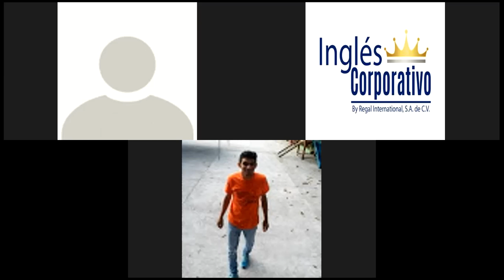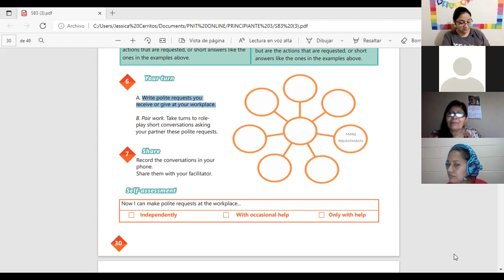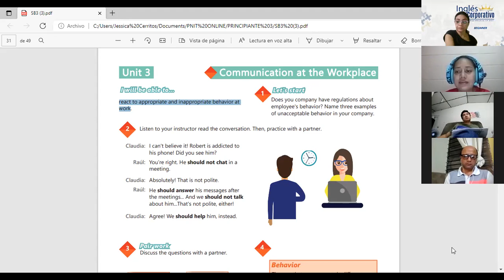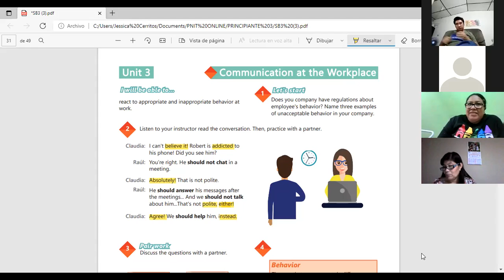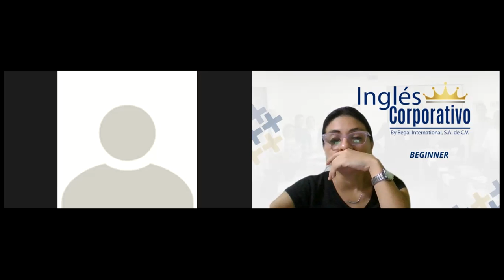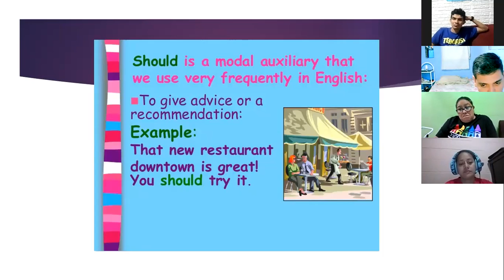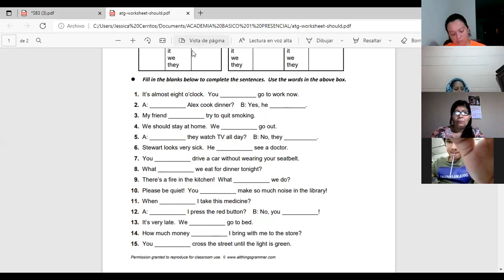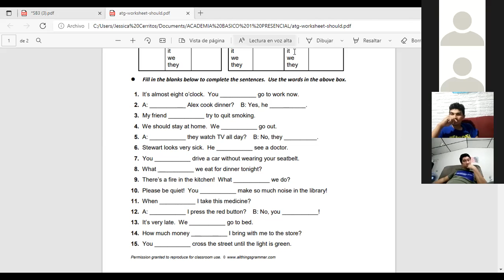Ingles Corporativo-Videoconferencia #12 How to use should and should